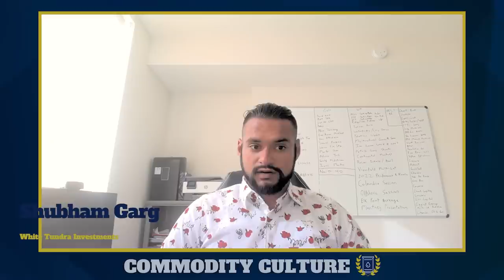When the Oil Cycles Turn, a 50 to 500x Return is Entirely Possible: Shubham Garg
Founder and CEO of White Tundra Investments Shubham Garg doesn't see any other investment opportunity out there like the oil and gas sector. He explains how years of underinvestment in the sector, declining reserves worldwide, and the end of the shale oil boom are driving the supply/demand fundamentals into a very lucrative setup for investors poised to capitalize.

00:00 Introduction
00:24 Shubham Garg Origin Story
02:52 Tailwinds for Oil & Gas in 2023
07:13 ESG and the Energy Transition
10:24 Vanguard Withdrawing From Net Zero
13:17 Shale Oil Declines
20:05 How Does Shubham Invest in Oil?
26:31 Importance of Hedging
32:21 Political Risk in Canadian Oil & Gas
36:20 Jurisdictions Outside North America
43:12 White Tundra's Top Holdings